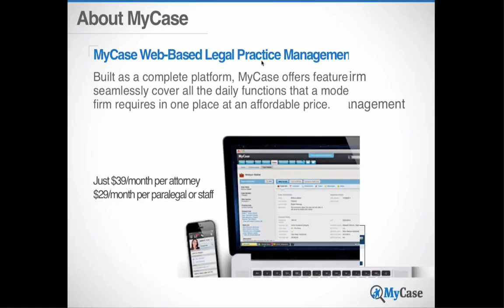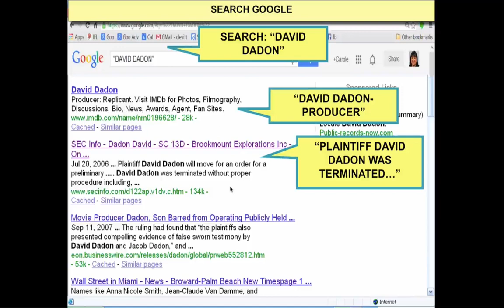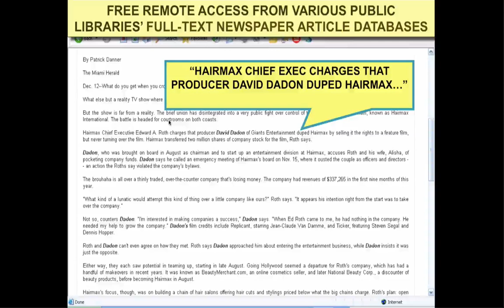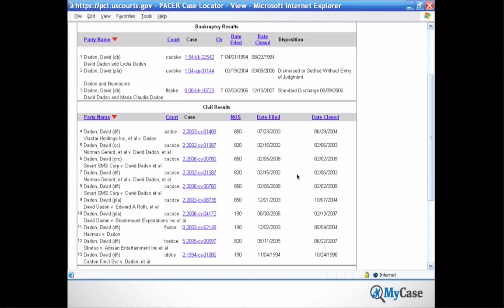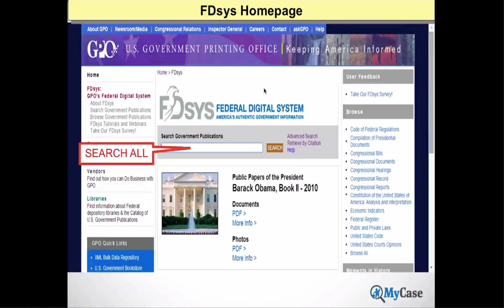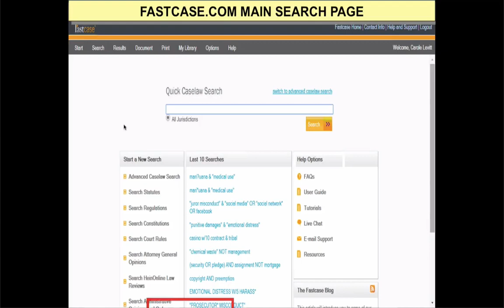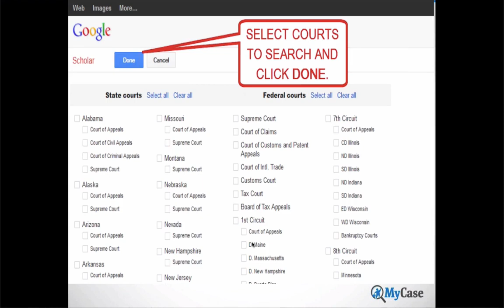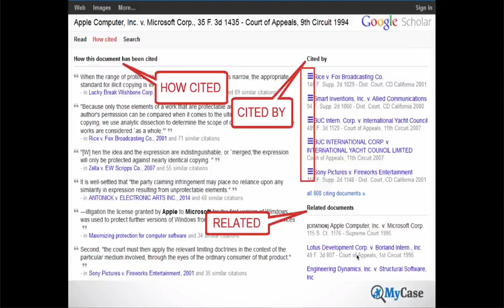[Webinar] Legal and Investigative Research on a Budget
Much of the information that was once exclusively only from fee-based databases is now available for free on the Internet. That is, if you know how to find it. Get the inside scoop from Internet research specialists - Carole Levitt, Esq. and Mark Rosch, principals of Internet For Lawyers and co-authors of six ABA Internet research books and The Cybersleuth’s Guide to the Internet.

You'll learn how to:
- Search like a cyber-detective
- Gather investigative information using expensive databases for free
- Use databases like Casemaker and Fastcase
- Become an expert searcher using Google Scholar, FDsys, and PACER
- Decrease your research costs with free (or low-cost) Internet sites